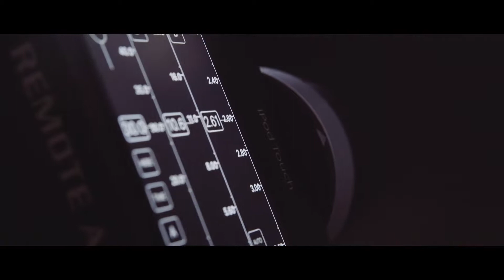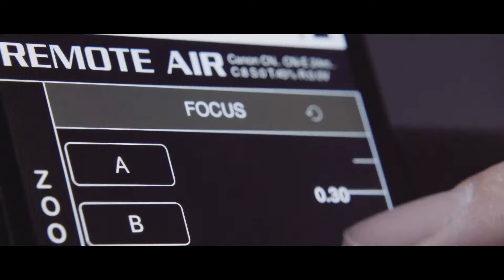PDMOVIE REMOTE AIR PRO and REMOTE LIVE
Now available in our stores!